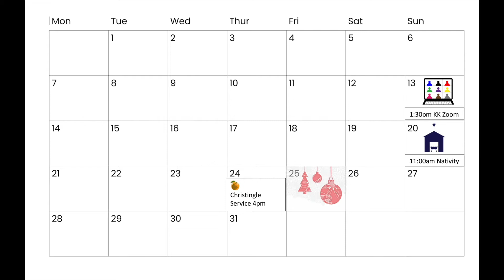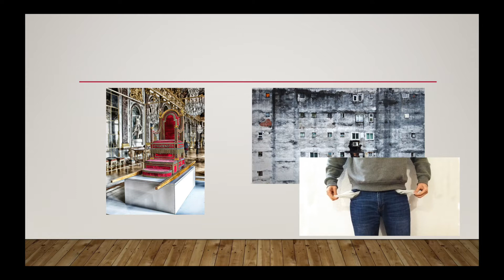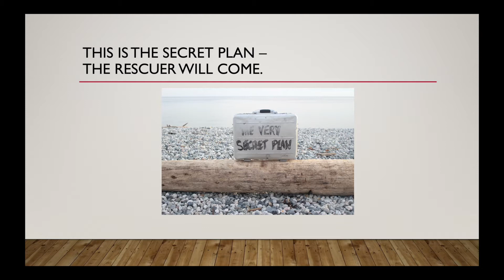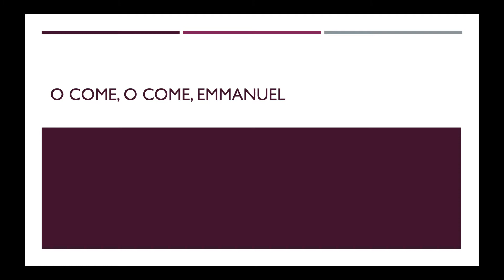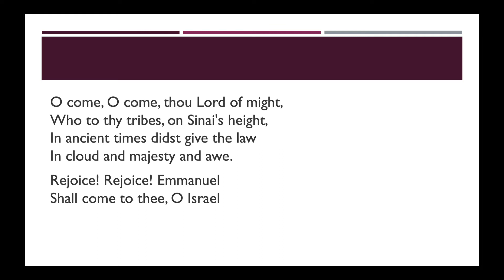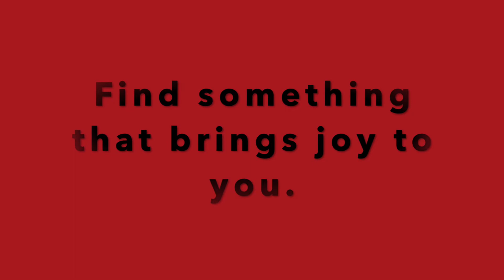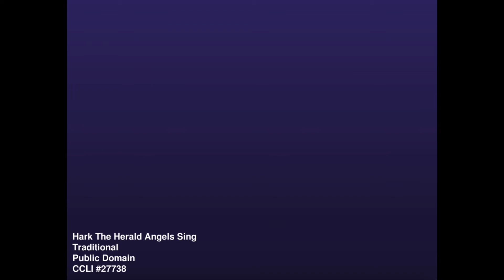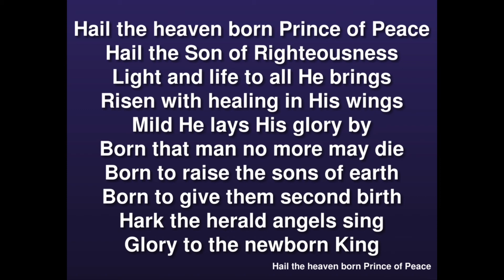BVC Early - Sunday 13 December 2020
Be Joyful - family service led by Stefanie.